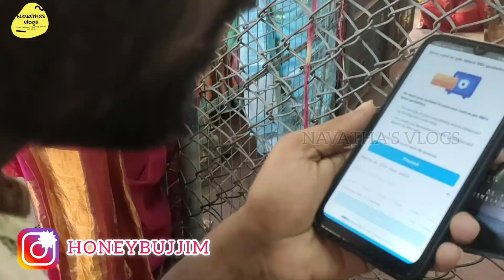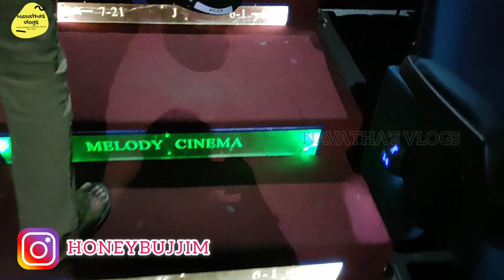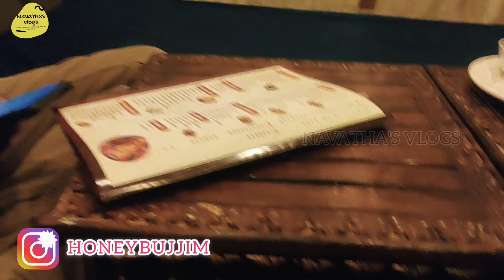My birthday celebrations🎉 |party time 🎁 | movie | restaurant 🎈navathasvlogs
Hi
Hello friends
This your Navata from Navatha's vlogs

Once Again
           Navatha's vlogs